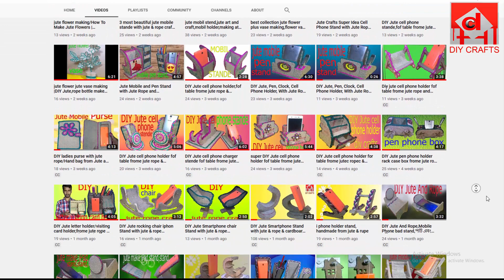New Idea Jute Flower Made How to make a jute flower